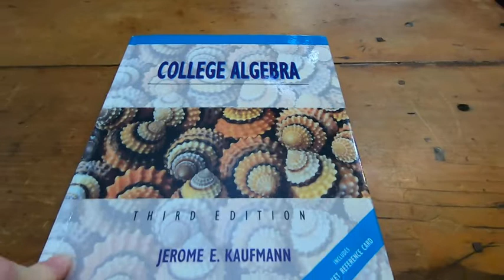College Algebra by Kaufmann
In this video I talk about a very nice book on algebra. This is College Algebra by Kaufmann. I hope this is helpful.